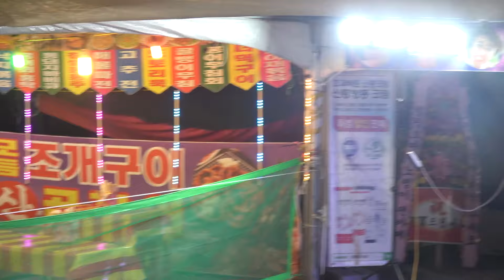품바명인@서봉구/영덕 대진해수욕장~부초같은 인생&진또배기&인생&초혼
8월22일까지 영덕 대진해수욕장 공연 합니다